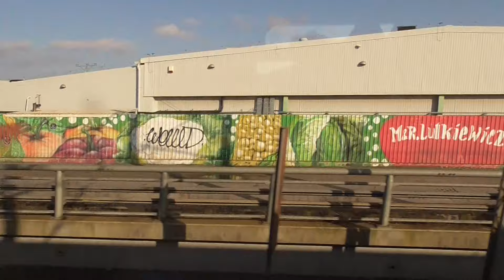Pociągiem PKP IC Bachus z Gdyni do Poznania cz.2. By IC Bachus train from Gdynia to Poznań, part 2.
Pociąg PKP Intercity Bachus kursuje na trasie Gdynia Główna  -  Zielona Góra  Główna. Trasę  333 km z Gdyni do Poznania pokonuje w 3 h 44 m. W drugiej  części wideo pokazałem odcinek tej trasy Gdańsk - Poznań   widziany z okna tego pociągu.

The PKP Intercity Bachus train runs on the Gdynia Główna - Zielona Góra Główna route. It covers the 333 km route from Gdynia to Poznań in 3 h 44 m. In the second part of the video I showed the Gdańsk - Poznań section of this route seen from the window of this train.